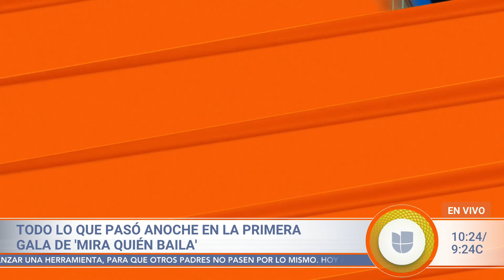¿Quién debió ganar la primera gala de MQB? | Despierta América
Este domingo 9 de octubre fue el gran estreno de Mira Quién Baila All Stars 2022, con un derroche de talento sobre la pista y en el jurado con Roselyn Sánchez, Paulina Rubio e Isaac Hernández. No hubo eliminación, pero el triunfo de una de las participantes provocó dudas en el panel de Sin Rollo, ¿será que la victoria de la noche era para otra concursante?